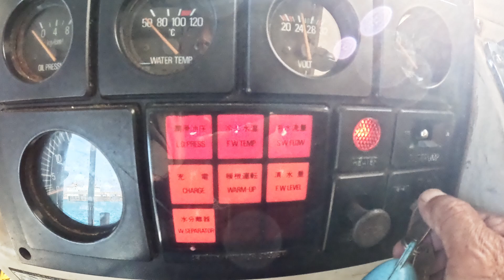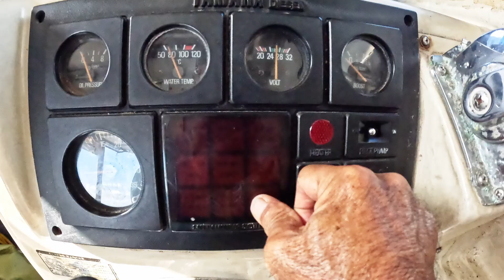【 유쾌한 동반자 】 2024 6 30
相変わらず賑やかな仲間達ですよ。
いつでもどこでも賑やかでワイワイガヤガヤと！！